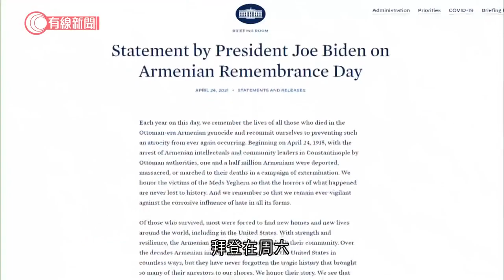拜登承認亞美尼亞人在奧斯曼帝國治下遭種族滅絕 - 20210425 - 兩岸國際 - 有線新聞 CABLE News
【有線新聞】美國總統拜登承認奧斯曼帝國當年屠殺亞美尼亞人，屬於種族滅絕。亞美尼亞歡迎美國為事件定性，土耳其強烈反對，傳召美國大使抗議。大批亞美尼亞人湧上美國加州街頭，歡迎拜登將亞美尼亞人遭到土耳其前身、奧斯曼帝國殺害的遭遇，定性為種族滅絕。不少人到土耳其領事館，要求土耳其政府跟隨華府做法。拜登在周六、即是事件106周年紀念日發表聲明，以種族滅絕形容事件，是首位美國總統這樣定性。聲明指當年奧斯曼帝國逮捕亞美尼亞知識份子和社區領袖，150萬名亞美尼亞人被驅逐或殺害，美國向這些人致敬，銘記這段歷史，確保不會重演。土耳其外長恰武什奧盧強烈反對聲明，批評完全基於民粹主義，沒有歷史或法律基礎，損害美國與土耳其互信及友誼，副外長召見美國大使抗議。亞美尼亞總理帕什尼揚回信拜登，指對方的表態為亞美尼亞帶來真相，歷史公義與安全，防範再有類似事件。拜登的表態打破華府避免使用種族滅絕字眼定性事件的做法，《華盛頓郵報》報道，除了基於拜登要履行就人權發聲的承諾，華府近期亦對土耳其政府向俄羅斯採購導彈防禦系統感到不滿。路透社引述高層官員消息，指華府仍然視土耳其為北約重要盟友，同時希望土耳其與亞美尼亞尋求和解。

相關影片:
1. 觀塘海濱半億音樂噴泉啟用　午間表演引圍觀　市民批沉悶：我家花灑更厲害 - 20210422 - 港聞 - 有線新聞 CABLE News
2. 女童虐殺案　父求情：體罰不嚴重、加起來釀大錯　繼母求情：非存心折磨、只想管教好 - 20210414 - 港聞 - 有線新聞 CABLE News
3. Tesla廣州公路上焚毀 乘客當場死亡 - 20210421 - 有線中國組 - 有線新聞 CABLE News